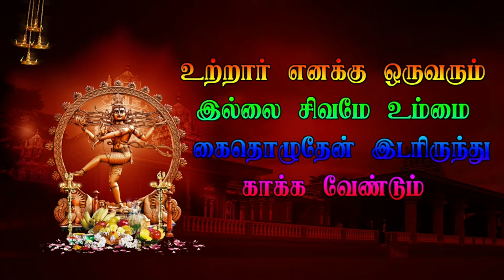1 Valavetti Veerapathira Nadagam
1 Valavetti Veerapathira Nadagam